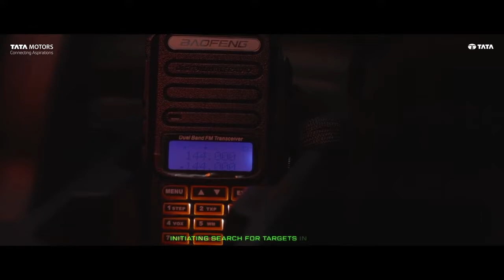TATA PUNCH 👊 CAMO TRAILER FULL VIDEO